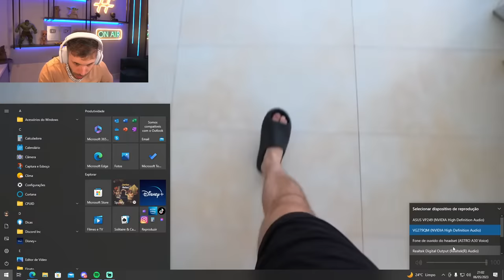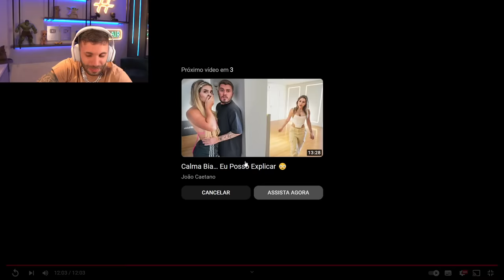João Caetano Começou a BEBER Pra esquecer a Bia… Se ele não PARAR Pode ser Tarde!!